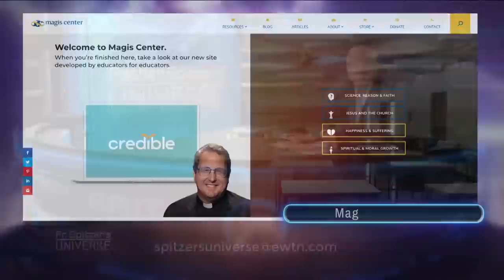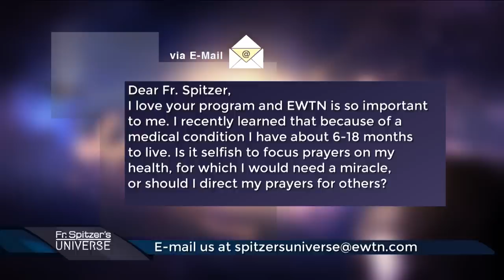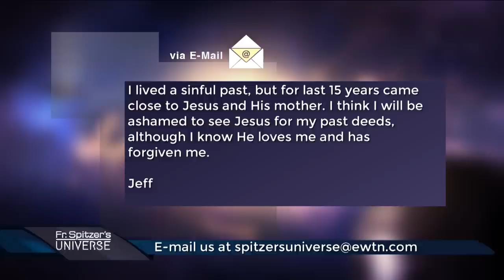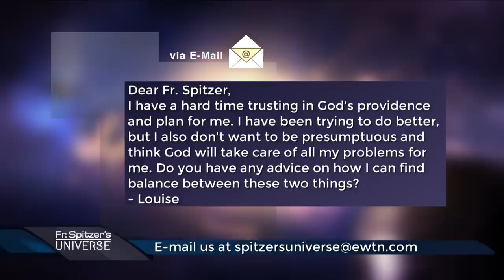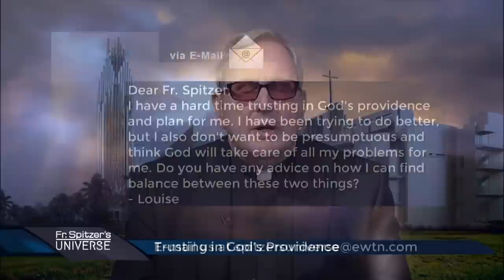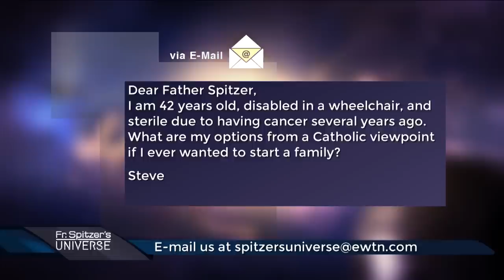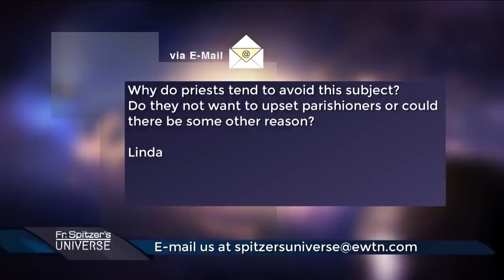Father Spitzer’s Universe - 2023-01-18 - Pride Pt. 1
Fr. Spitzer and Doug Keck reflect upon the death of George Cardinal Pell, and discuss the upcoming Marches for Life. Plus, how the growth of pride triggers a corresponding decline of empathy, conscience, care and love.